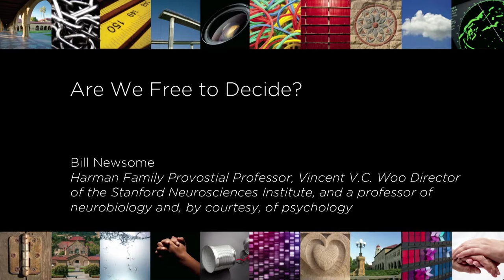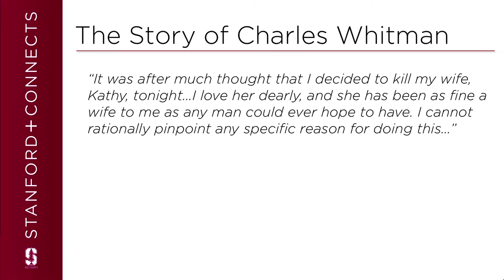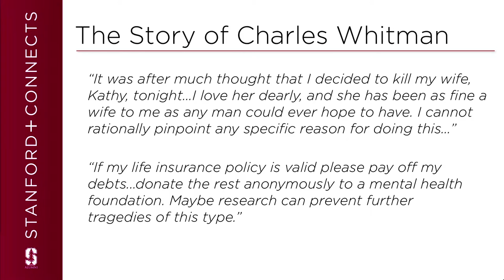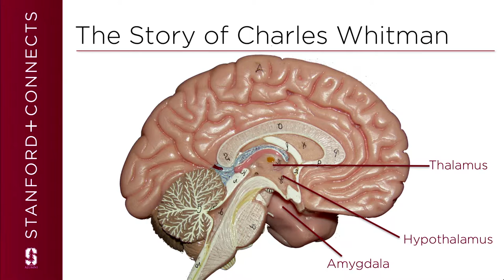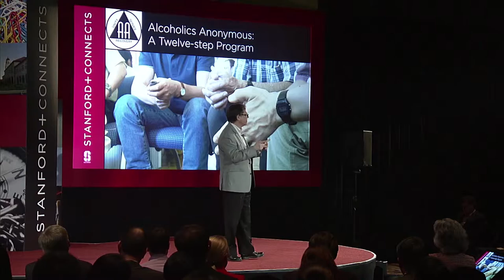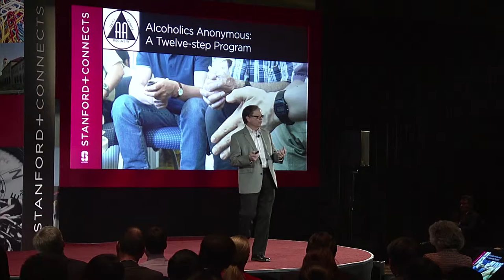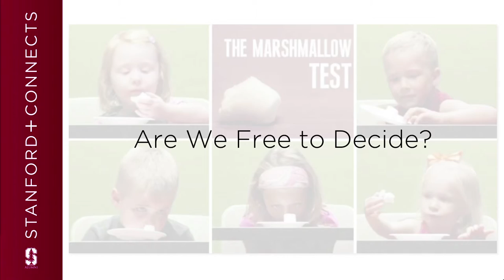Are We Free to Decide? with Bill Newsome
How do we make decisions? Professor Newsome explores whether our decisions are driven by our subconscious desires or if they are shaped by our conscious goals.

Bill Newsome is the Harman Family Provostial Professor, the Vincent V.C. Woo Director of the Stanford Neurosciences Institute, and a professor of neurobiology, and by courtesy, of psychology. A leading investigator in sensory and cognitive neuroscience, he teaches graduate and medical courses in neuroscience, and co-teaches an undergraduate course on social and ethical issues in the neurosciences. The long-term goal of his lab's research is to understand the neuronal processes that mediate visual perception and visually guided behavior. Professor Newsome's honors include the Rank Prize of Optoelectronics, the Spencer Award for highly original contributions to research in neurobiology, the Distinguished Scientific Contribution award of the American Psychological Association, the Dan David Prize and the Karl Lashley Award of the American Philosophical Society.

This Stanford+Connects micro lecture was filmed on location in Shanghai, China. Stanford+Connects is a program of the Stanford Alumni Association.